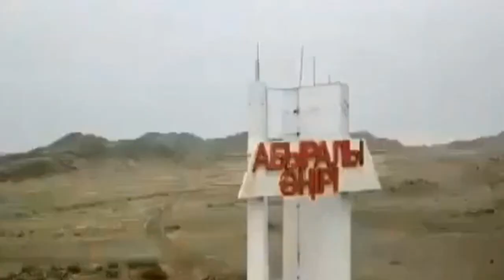Қайнар бұлақ - Ермек Оспанов(Әні:Есенбол Өскенбай:Сөзі:Нұрлан Айтмұқашев)